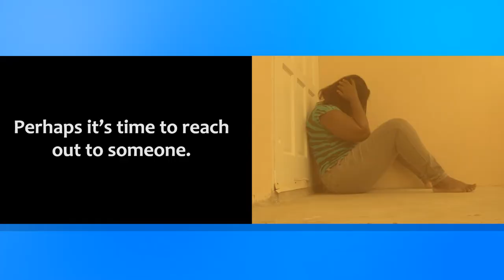Health Helpline Public Service Announcement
Cut loose the anxiety, worry, bitterness, hopelessness and open up to possibilities. Perhaps its time to reach out to someone. Call the toll free health helpline, 203. A public service announcement by the Ministry of Health and Wellness.